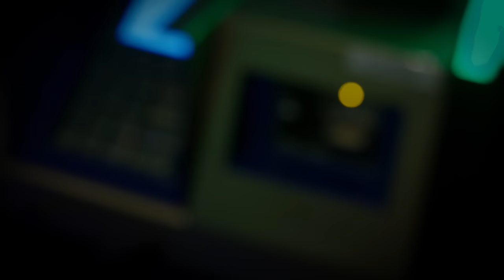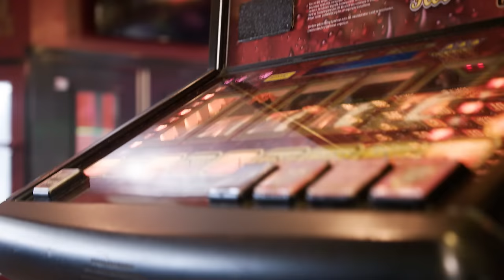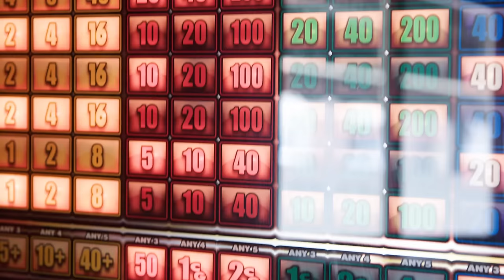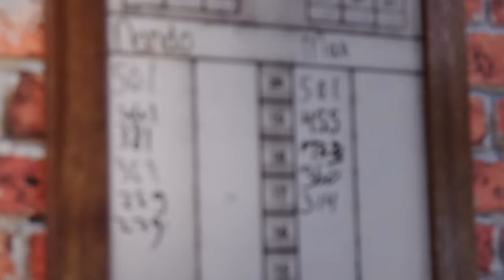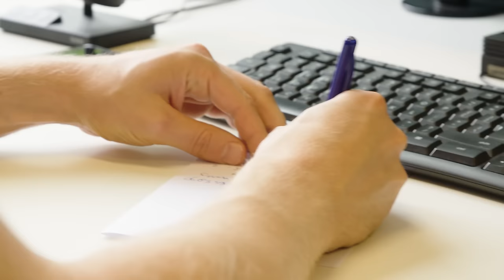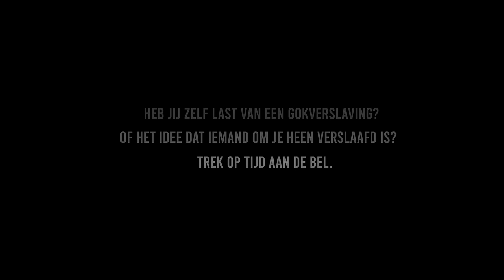Wat zijn de gevolgen van een gokverslaving? | Verslaafd aan Verliezen #3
In de 4-delige serie ‘Verslaafd aan Verliezen’ duikt Max Terpstra in zijn eigen recente verleden als gokverslaafde en gaat hij op zoek naar verhalen van anderen. Want sinds het legaliseren van online gokken in 2021 zijn jongeren oververtegenwoordigd op de gokmarkt. Niks mis met gezellig een potje spelen. Maar vanaf wanneer wordt een leuk spelletje een gokprobleem? En worden jonge mensen wel genoeg gewaarschuwd voor de gevaren van gokken?

Aflevering 3: Wat zijn de gevolgen van een gokverslaving?
Max gaat langs bij Nando en zijn ouders. Nando won als gokverslaafde de loterij. Vloek of zegen? En wat zijn de gevolgen van een gokverslaving voor jezelf én je omgeving? Ook bezoekt Max Jelle. Hij werkt voor de preventielijn, een telefoonlijn die gokkers 24/7 anoniem kunnen bellen. Hier krijgen ze hulp en vooral een luisterend oor op hun meest wanhopige momenten.

‘Verslaafd aan Verliezen’ is de komende vier weken elke donderdag om 16:00 uur te zien op ons YouTube-kanaal.

Zoek je hulp? Of wil je checken of jijzelf of iemand uit je omgeving een gokprobleem heeft?
Ga naar voor meer info. Ook raden we je aan je in te schrijven bij om jezelf te blokkeren van goksites, speelhallen en casino’s.

Alle reconstructiebeelden zijn gemaakt met dank aan Holland Casino.

Deze content is bedoeld voor educatieve doeleinden. Vond je het nou leuk? Én druk op het alarmbelletje, want dan krijg je een melding bij de volgende aflevering!

Spuiten en Slikken is een educatief YouTube-kanaal over seks, drugs en lifestyle. Onze presentatoren geven je voorlichting over alles wat met seks en drugs te maken heeft, en onderzoeken wat voor effect drugs hebben op je lichaam en geest. Daarnaast maken we content om meer sympathie voor bepaalde lifestyles en beroepen te creëren, waar veel vooroordelen over heersen. Spuiten en Slikken is er om moeilijke onderwerpen bespreekbaar te maken en taboes te doorbreken.

BEELDGEBRUIK
Wij hebben ons best gedaan om alle rechthebbenden met betrekking tot (foto)materiaal in deze video te achterhalen. Iedereen die meent dat zijn/haar materiaal hier zonder voorafgaande toestemming is gebruikt, verzoeken wij om contact op te nemen met ons.

In opdracht van Spuiten en Slikken heeft 3Vraagt een onderzoek uit laten voeren over gokverslaving. Benieuwd naar de resultaten? Ga naar

3Vraagt, onderdeel van het EenVandaag Opiniepanel, stuurt circa eens per maand een vragenlijst aan leden tussen de 16 en 34 jaar. Je kan hier lid worden van 3Vraagt